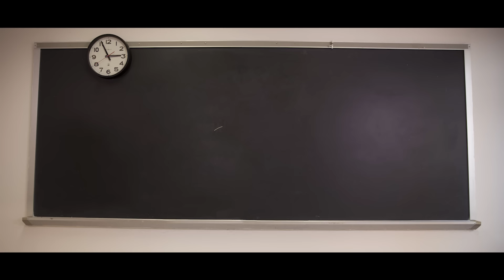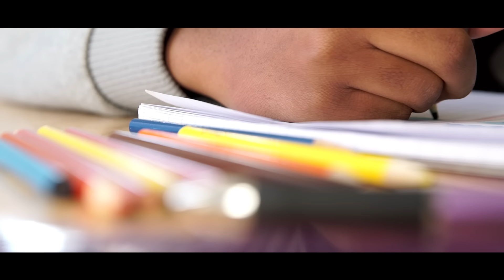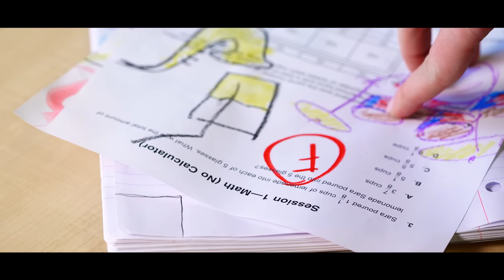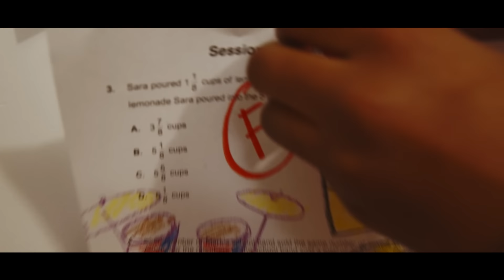Phony Ppl - helGa. (Official Video)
directed by @YASHXANA
A Pangean Vision @PangeanVision